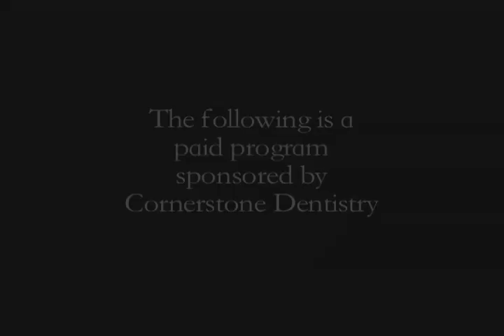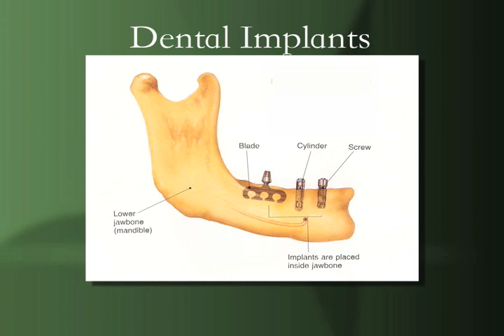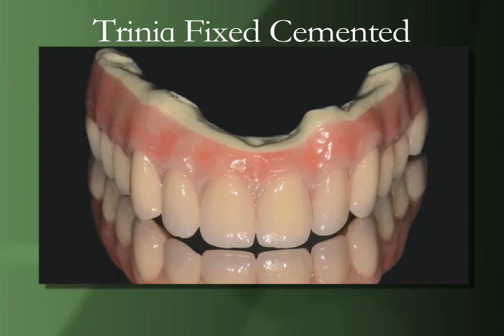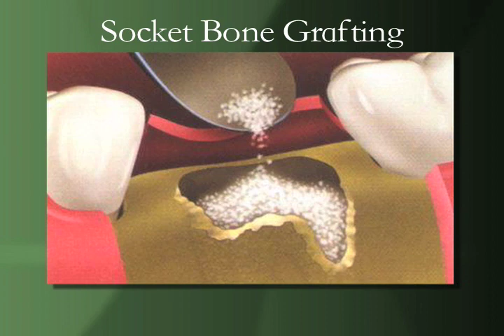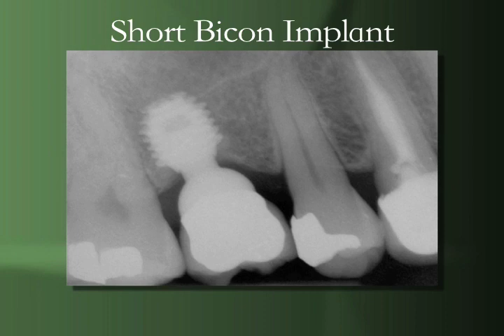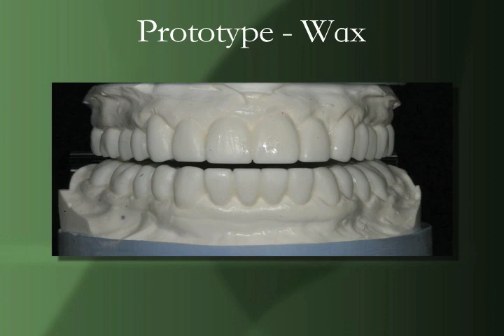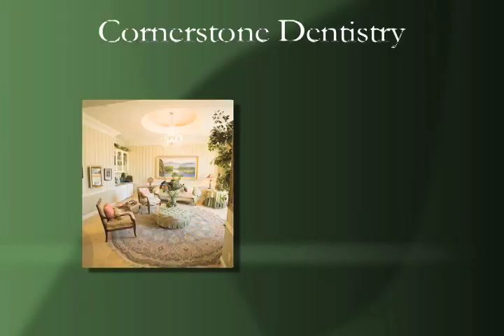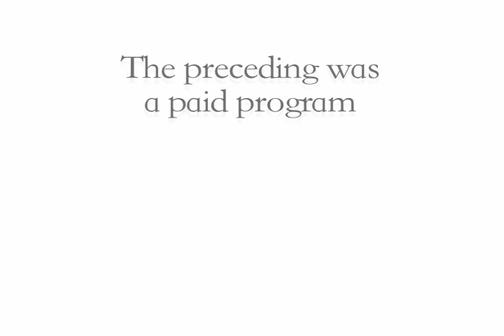Cornerstone Dentistry Patient Education Program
Cornerstone Dentistry